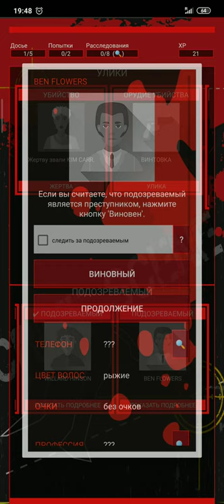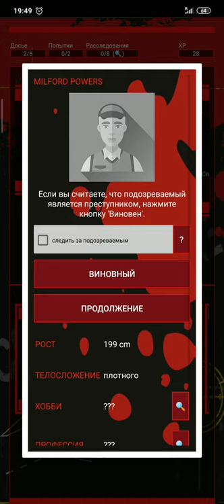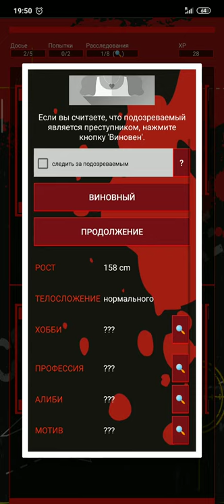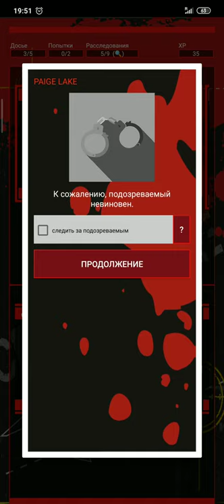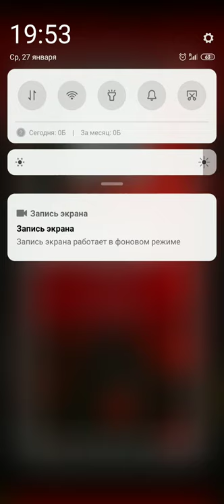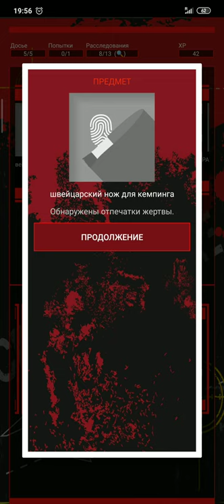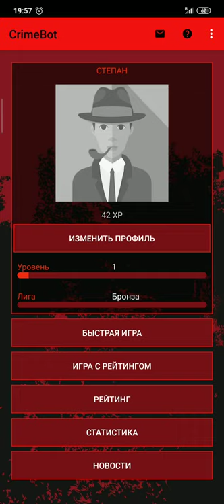ДЕТЕКТИВ СТЕПАН - CrimeBot